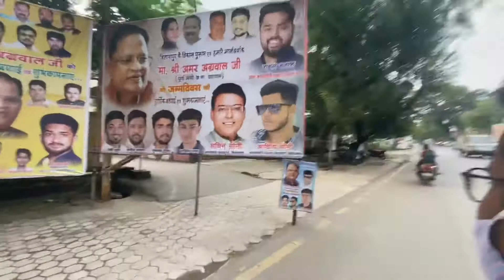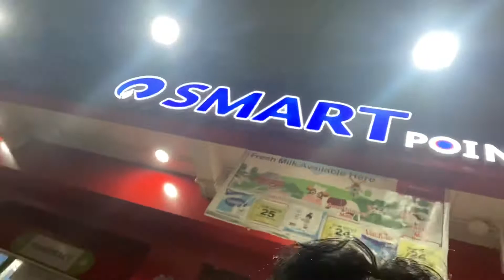Second Vaccination 💉/Magneto mall/ Bilaspur Local market. 2nd Vlog🤳🏽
City Ride🌈🏍